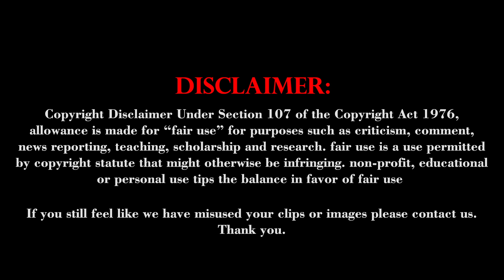நிவாரணம் என்றது வதந்தியா ? விரக்தியில் ஓட்டுநர்கள்..! | transport tamilnadu | Dinavaasal